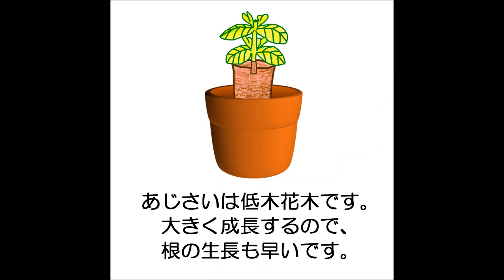希少あじさいがお得！ 庭いっぱいに咲かせよう♡ さかもと園芸 あじさいポット苗 3種セット 到着してからのご注意 youtube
花の生産地　群馬県から新鮮で高品質の鉢花ギフトをお届けします。
群馬県の鉢花生産者の品種を季節に応じて販売しております。

群馬の鉢花ギフト　カオプストア　㈱アサノアミューズメント
鉢花販売ページ　産地直送販売↓

amazon　kaopuストア↓

群馬の鉢花ギフト　カオプストア　アメブロ

群馬の鉢花ギフト　カオプストア　楽天ブログ